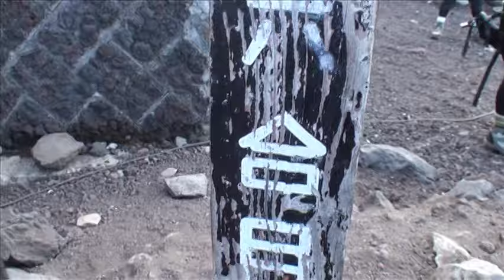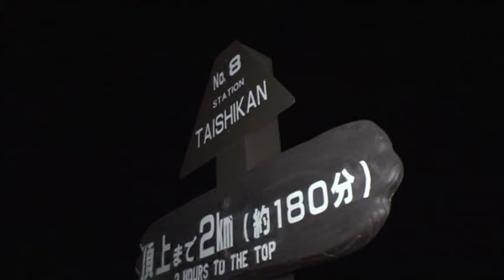徳永千奈美&須藤茉麻 富士山に登る